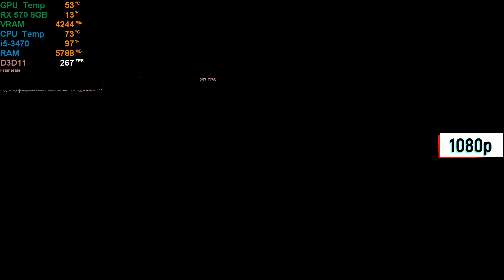Grand Theft Auto V/5 (Epic Games) | i5-3470 | RX 570 8GB | 8GB RAM PC HD | 1080p Gameplay Benchmark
Got a new Specs!!!
"i5-3470 vs RX 570 8GB"

My System Specs :
- Intel Core i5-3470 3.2 GHz (4 Cores 4 Threads) @Ivy Bridge
- 8GB RAM DDR3 1600Mhz (2x4GB Samsung + Hynix)
- AMD Radeon RX 570 8GB GDDR5 (Powercolor)
- ASUS H61M-C LGA 1155 Motherboard (Before I'm using Asrock H61M-VS3 & Jetway TI61MA)
- FSP Hexa + II 500W Bronze 80+
- 320GB HDD Space

Recorded with AMD Radeon™ ReLive

Rendered with :
Movavi Video Editor Plus 14 Original Vers Steam Edition